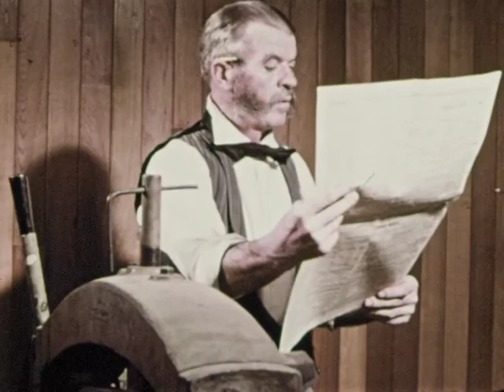United States Expansion: Settling The West (1853-1890)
Explains that in the period between 1853 and 1890 the largest frontier region of the West was settled. Uses dramatized reenactments to trace this settlement of the area which extended westward from Iowa and Missouri to the mountain ranges of California and Oregon, showing the frontier being developed by the early miners and cattle ranchers, and later by the farmers and homesteaders.